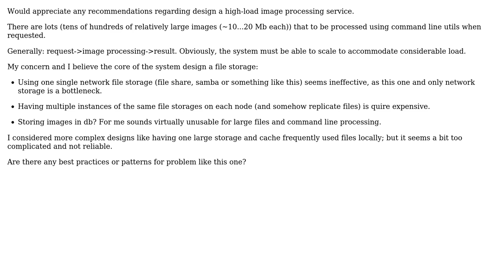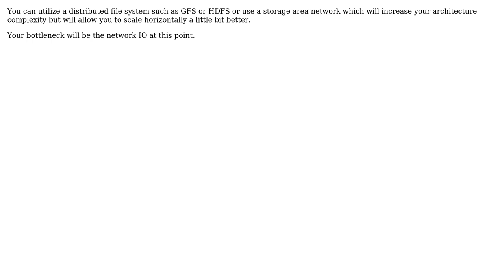Software Engineering: Best way to design file storage for image processing system (2 Solutions!!)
Software Engineering: Best way to design file storage for image processing system

With thanks & praise to God, and with thanks to the many people who have made this project possible! | Content (except music & images) licensed under CC BY-SA | Music | Images & others | With thanks to user Robert Harvey user Jerry Coffin user Dmitry Karpezo user Archimedes Trajano and the Stack Exchange Network Trademarks are property of their respective owners. You are responsible for your own actions.